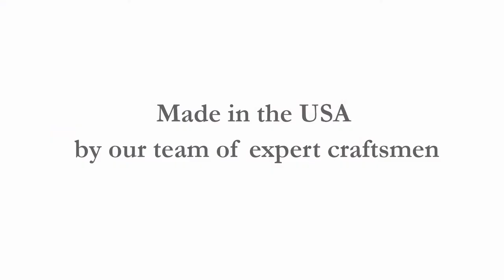Tyler Leather Sofa - by Thrive Furniture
Thrive designs beautiful Mid-Century Modern Furniture for contemporary lifestyles. Affordable Mid Century Modern Furniture. Hand Made. American Made, and a Lifetime Guarantee! With a wide range of designer chairs, sofas, credenzas, beds, desks, coffee tables, room dividers, and more, our Made in America styles feature classic lines to fit every home.